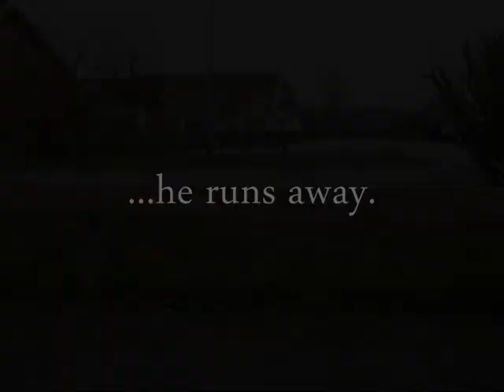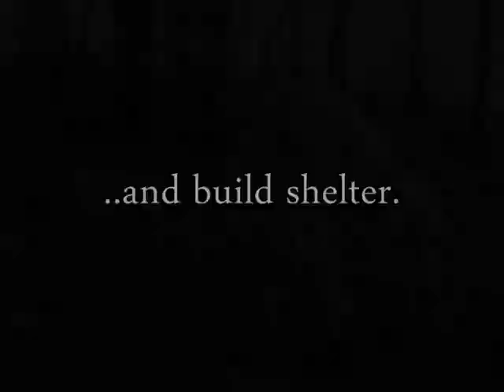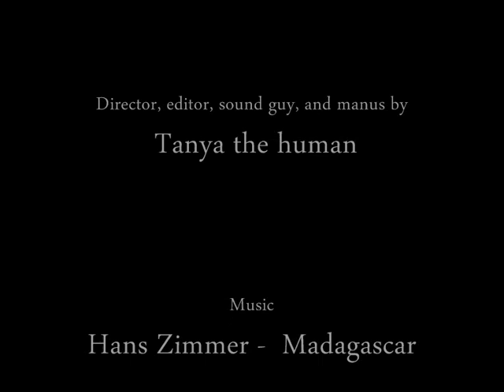A Whippet Adventure trailer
A school project: "Make your own movie trailer" .

Actors:

Wilmer the Whippet
Vanessa - Bedlintonterrier

Hans Zimmer - Madagascar
Lullaby - from Pans Labyrinth